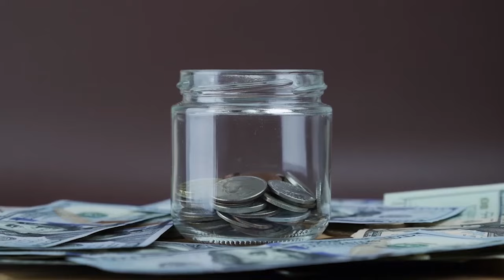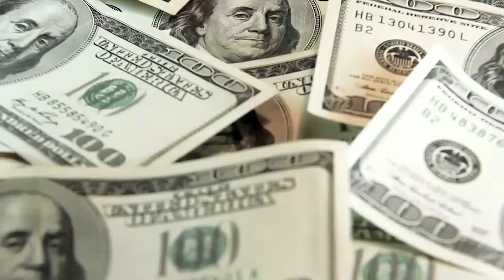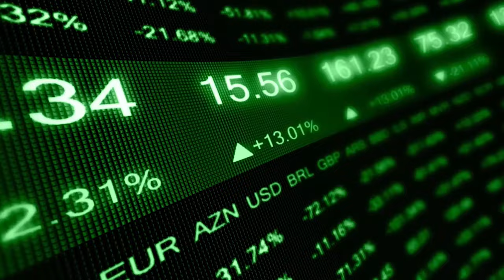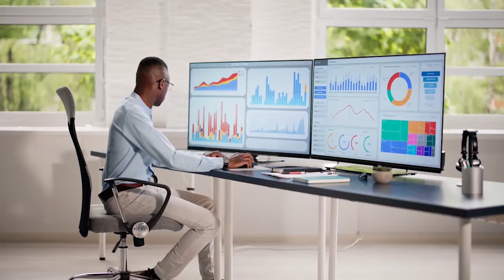The Lowest Amount You Need to Live Off Dividend Investing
Unlock the power of dividend investing and discover the wealth secrets that can transform your financial future! In this comprehensive video on the lowest amount you need to live off dividend investing, we delve deep into the world of dividend stocks and passive income, revealing the minimum amount you need to build a sustainable lifestyle through smart investing.

Dividend investing is more than just a strategy – it's a path to financial freedom. We'll explore how dividend stocks can become the cornerstone of your wealth-building journey, whether you're a novice investor or looking to optimize your existing portfolio. Learn how to harness the potential of dividend investing to create a steady stream of passive income that could support your lifestyle for years to come.

Key topics we'll cover:
• Dividend Investing 101: Understanding the fundamentals and benefits
• Wealth Secrets: Insider tips for maximizing your dividend returns
• Passive Income Mastery: Calculating and achieving your target dividend income
• Top Dividend Stocks: Exploring high-yield opportunities and growth potential
• ETF and REIT: Diversifying your dividend portfolio for stability and growth
• Dividend Reinvestment: Compound your wealth over time
• Wealth Building Strategies: Balancing dividend stocks with other investments

Discover how to leverage various investment vehicles, including individual dividend stocks, ETFs (Exchange-Traded Funds), and REIT (Real Estate Investment Trusts), to create a robust and diversified dividend portfolio. We'll reveal wealth secrets that can help you optimize your investing strategy and potentially accelerate your journey to financial independence.

Our expert analysis will guide you through:
• Selecting the best dividend stocks for long-term growth
• Utilizing ETFs to gain broad market exposure while earning dividends
• Exploring REIT as a way to add real estate dividends to your portfolio
• Balancing high-yield dividend stocks with dividend growth investments
• Minimizing risks while maximizing your passive income potential

This video is packed with actionable advice on investing, wealth building, and creating passive income through dividends.

Don't miss out on this invaluable guide to dividend investing and wealth creation. Your journey to financial freedom through dividend investing starts here!

Welcome to Savvy Money TV - your #1 destination for financial wisdom! I'm a former banker turned entrepreneur & investor. I will be sharing on personal finance, guiding you to smart money tactics like investing in real estate, stocks, dividend, etf & how to make money online to generate passive income. Through financial education and self improvement as well as increase productivity tips, get savvy in investing in stocks  & real estate, passive income streams & understanding how money works.

Learn:
✔ Generate Cash Flow with Passive Income
✔ Side Hustle
✔ Investing, Stocks, ETF, Dividend Investing
✔ Personal Finance made simple

This channel is started to help YOU take control of your finances and build real wealth. With money making youtube videos, online business ideas & understanding how money works, you’ll learn how to thrive in this economy. We're a YouTube channel primarily serving people in the United States, United Kingdom, Canada, Australia, New Zealand and Singapore.